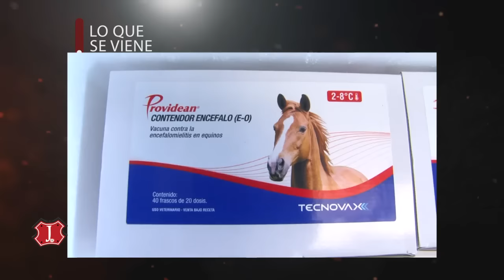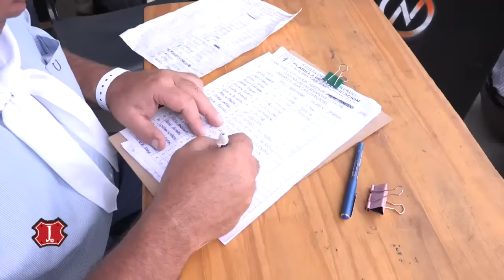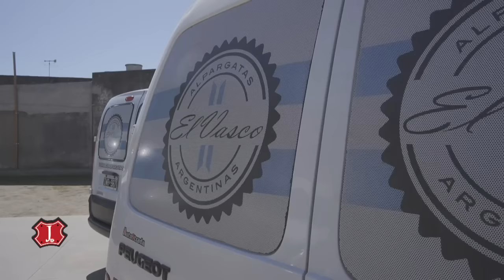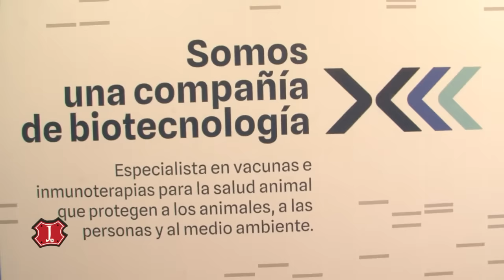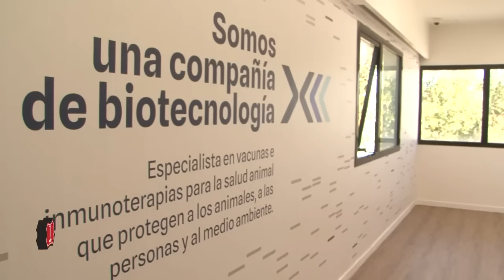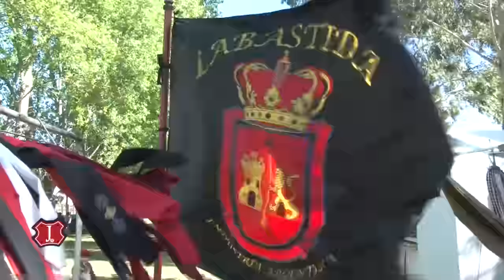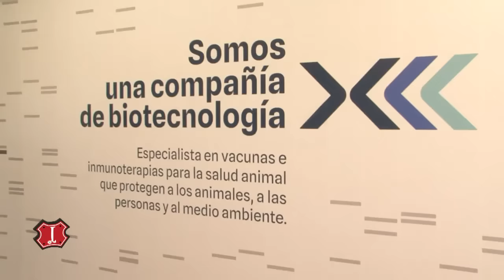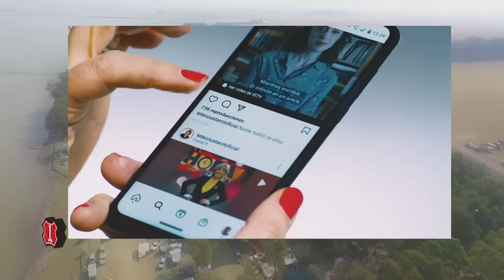Jineteando en Pigüé, Buenos Aires